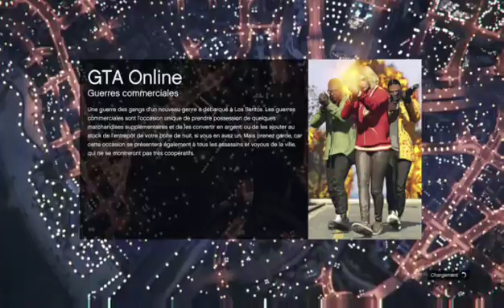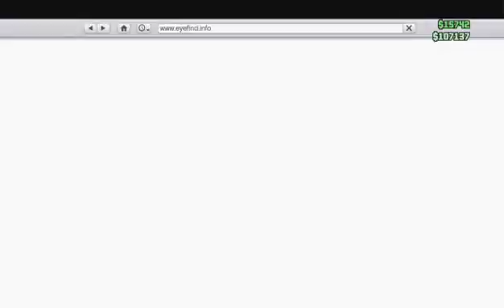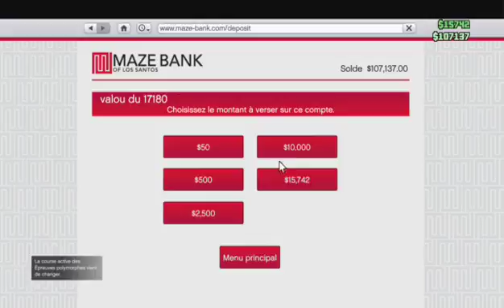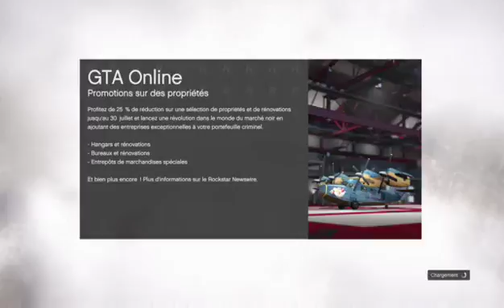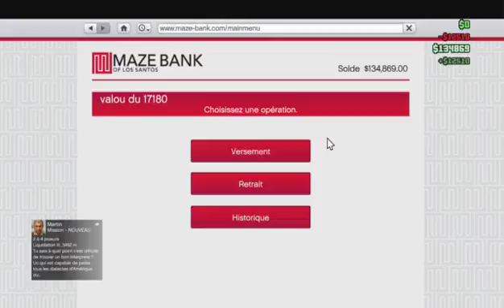gta 5 xbox one fr